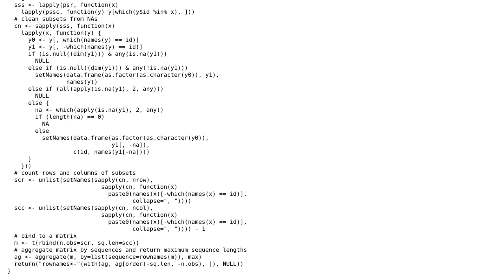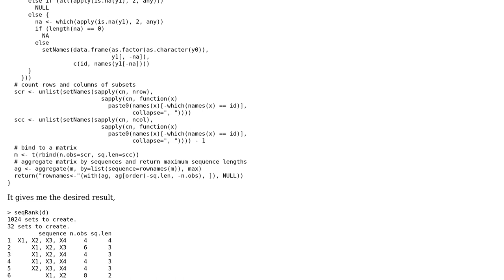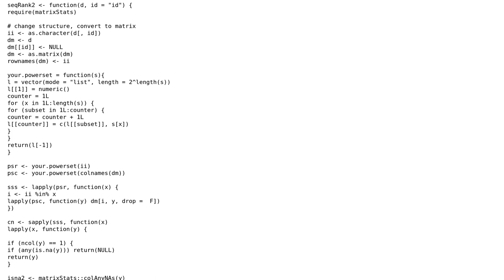Code Review: Get maximum sequence lengths taking into account the tradeoff of omitted observations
With thanks & praise to God, and with thanks to the many people who have made this project possible! You are responsible for your own actions.